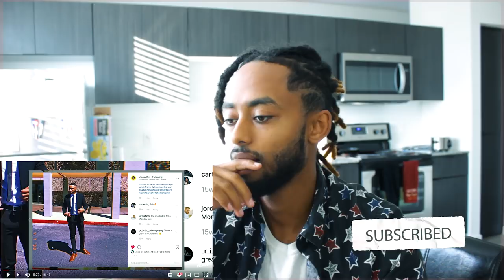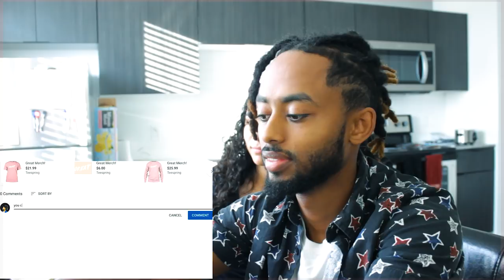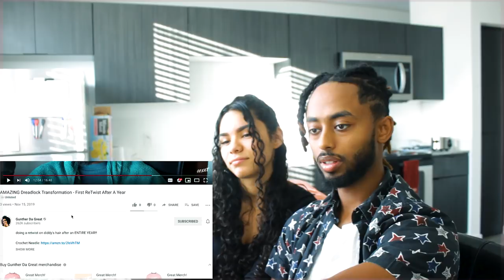Dreadlock RETWIST | 1 Year Transformation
PLEASE GO FOLLOW GUNTHERDAGREAT! HE KILT IT !!